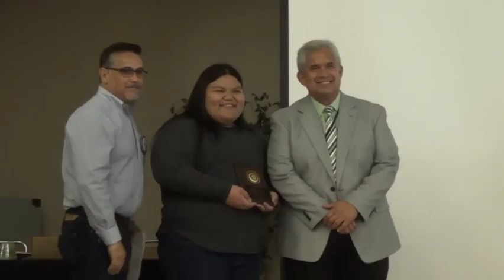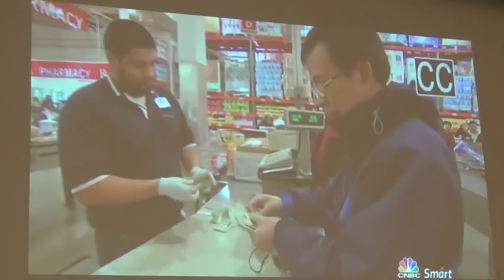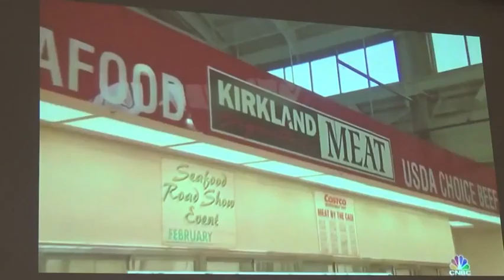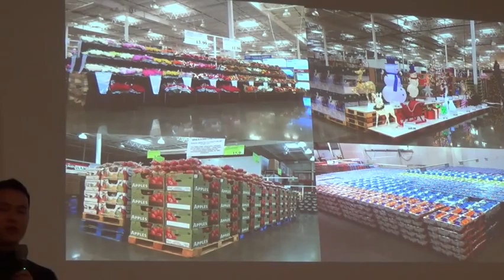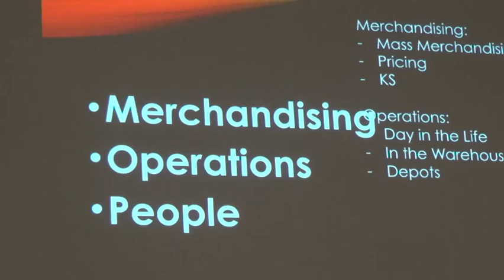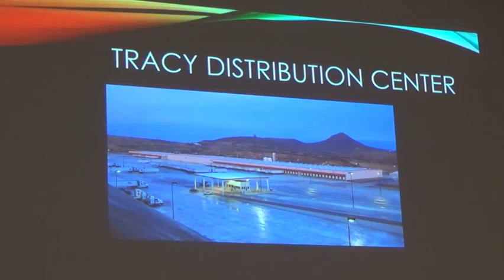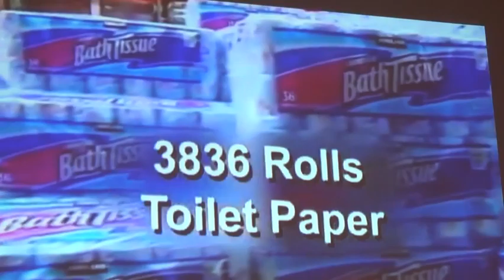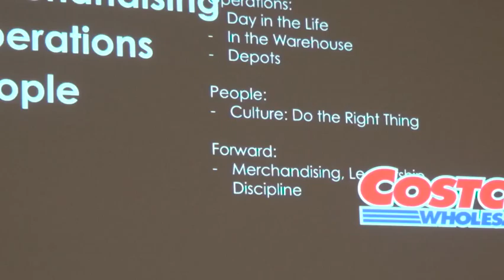Alexander Li Costco 021716